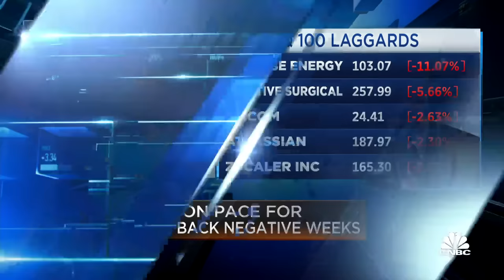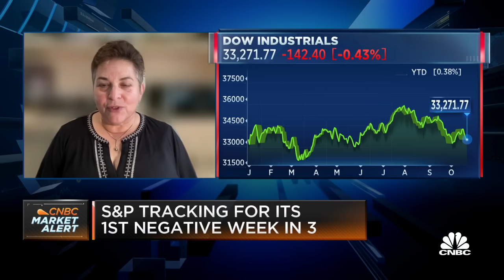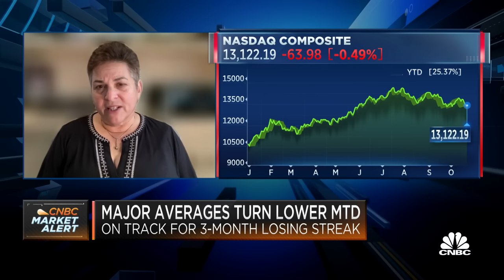We're starting to see good spending pick up, says Citi's Nathan Sheets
Lisa Shalett, Morgan Stanley Wealth Management CIO, and Nathan Sheets, Citi Global chief economist, join 'Squawk on the Street' to discuss the current economic outlook, what Treasury yield levels mean for the markets, and more.